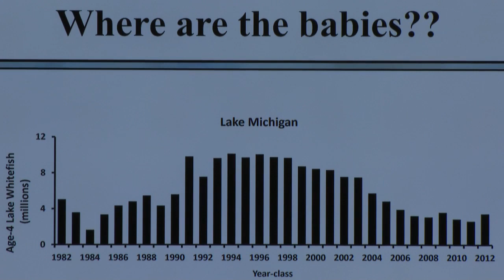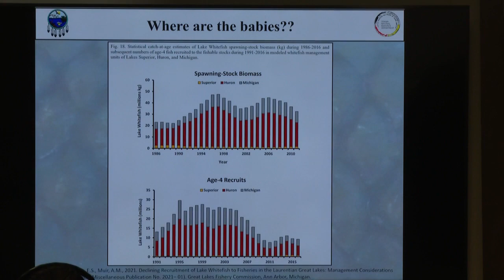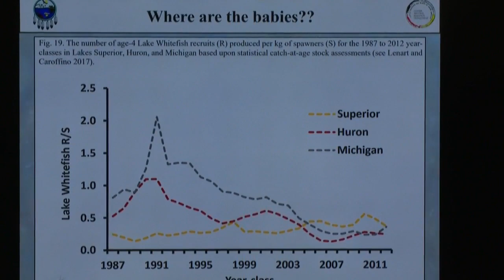Northern Michigan experts look for solutions to revive whitefish populations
It is a staple at northern Michigan restaurants, but it's getting harder and harder for fisherman to find younger whitefish in the wild.

And that's sparked an effort to hopefully see their reproducing population rebound.